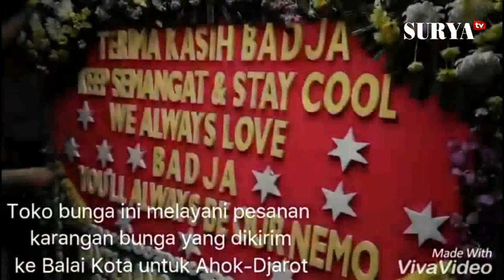SEBEGITUNYA PENDUKUNG AHOK-JAROT MENANGIS TERSEDU-SEDU MENYANYI PERPISAHAN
BERITA SEKITAR PILKADA DKI BACA DI SINI